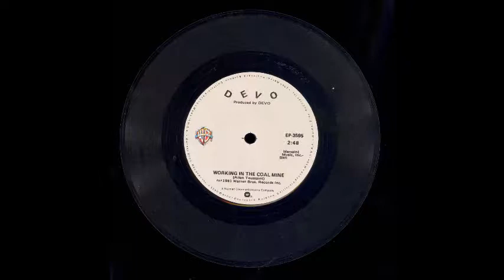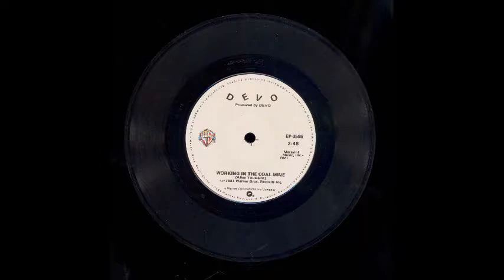Devo "Working In The Coal Mine" 1981 7in. Single (Full Vinyl Video)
The Warm Sound of Analog Records. Watch them Play and Enjoy the Big Beautiful Art Spreads of Vinyl Albums.

I did the song twice because this is one of those rare singles with the same song on both sides.  Different Pops and Hisses for you.